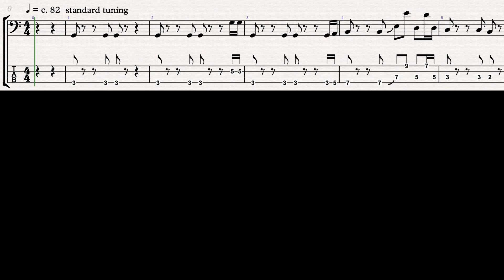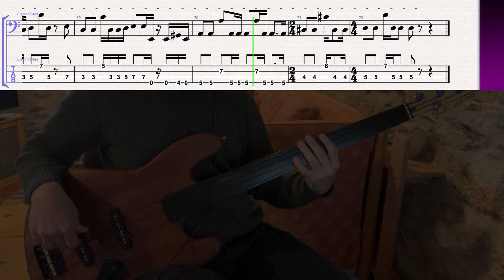ABBA - One Of Us // BASS COVER + TABS (Sweden)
album: The Visitors (1981)
bass player: Rutger Gunnarsson